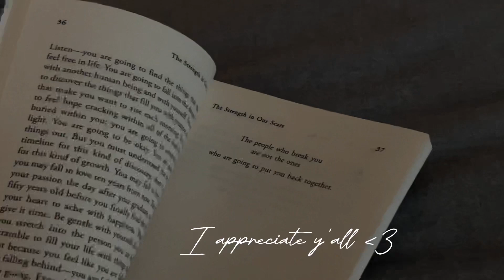A day with me / post - finals week reset / what I eat in a day / green juice recipe